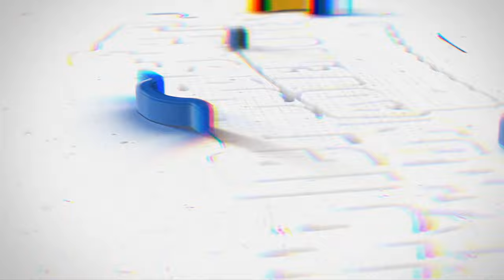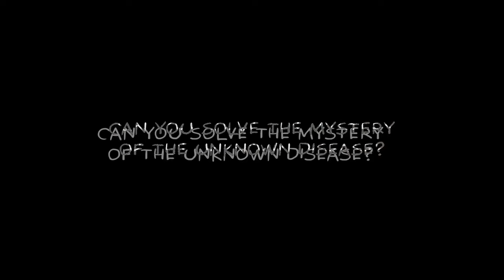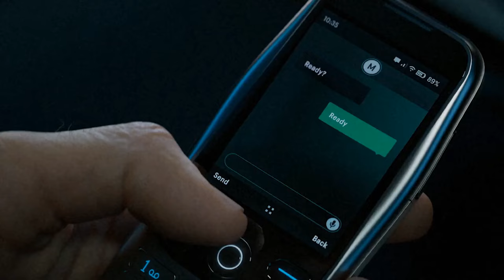New Xbox Games for Oct 30th to Nov 3rd 2023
New Xbox  Games for October 30th to November 3rd 2023

0:18 - Headbangers: Rhythm Royale
1:40 - Jusant
3:34 - Alien Hominid HD
4:26 - Alien Hominid Invasion
5:23 - Alpha Particle
6:49 - Fusion Paradox
7:53 - RollerCoaster Tycoon Adventures Deluxe
9:31 - True Virus
10:30 - Wizardry School: Escape Room
11:21 - Achilles: Legends Untold
12:38 - Call of Duty: Modern Warfare III – Cross-Gen Bundle
14:37 - Finis
15:27 - Gangs of Sherwood
17:07 - RoboCop: Rogue City
18:45 - The Smurfs 2 : The Prisoner of the Green Stone
19:53 - The Talos Principle 2
20:58 - Thirsty Suitors
22:44 - Call of Toys: Tower Defense
24:08 - DreamWorks All-Star Kart Racing
24:22 - WRC Standard Edition
25:52 - Ebenezer and The Invisible World
28:05 -Jumanji: Wild Adventures
28:46 - Tad the Lost Explorer